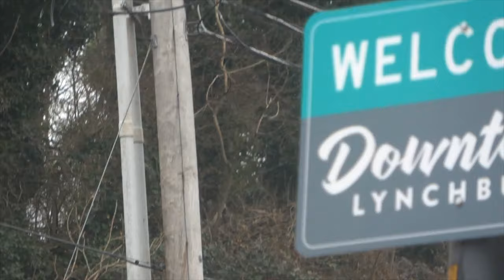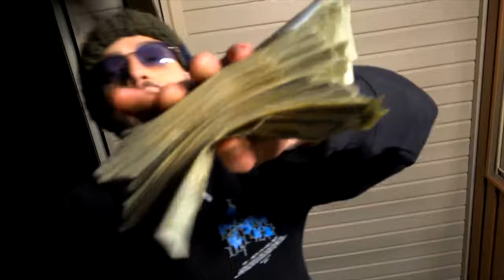FinnyCapp - "Buss A Play" Prod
Shot - @doobydigital
Edited - @agfroyalty @1donlee

RIP BYRD

(Hook)

Running up a bag ya like every day
Selling drugs for a living I don’t gotta fake
We made the decision too move major weight
Getting paper like I do motherfu*ker hate
I be trappin while you snap chatting on the plane
Bout to land touchdown bout to send them thangs
Before I go to school I had to go and buss to play
High as fu*k I barely made it and I showed up late

Verse 1

Pocket stuffed full of Adderall I’m too awake
Had to take a piss I’m so fu*ked up my hands shake
Whatchu know about taking OC 80s to the face
Before the blocker I’d pop it AC would shoot a vein
Skelaxin & dilaudid just depend on whatcha lane
I’m selling drugs to the gang but I don’t gangbang
Once I hit 200 get the finnycapp chain
No Biting entertainment b*tch I own the whole thing
I gave my b*tch 2 grams of shrooms and she went insane
Wanna f*ck me like three hours while I wear my chains
You ever been hallucinating and then got some brain
Zhroomboyz designer shit you aint know that was a thing
We got rich off of bud don’t fu*k with cocaine
Virginia is for lovers but I love the cake
VA east side of the map with the super weight
Plates of apple fritter make the trap levitate

(Hook)

Verse 2

Showed up early to the flight didn’t show up late
You get nervous if you had to make the moves I may make
On the plane with 40 racks I don’t got a date
V cut Valiums feel like I’m in outer space
I got my own style because I feel like y’all sound the same
Ain’t no need to lie I’ve been convicted for a couple things
Got my rights back now I legally can point and aim
Finnycapp no cap but on probation I still kept that thing
She don’t work a job b*tch I work 4
Since I was a youngin had a drugstore
You ain’t playing with that big sh*t your plays low
I’m in and out the West Coast and I get the best smoke
And I got a whole lot that I want to let go
Since 13 years old slinging out my moms door
Coming home on Klonopins leaving a half a pound on the floor

(Hook)